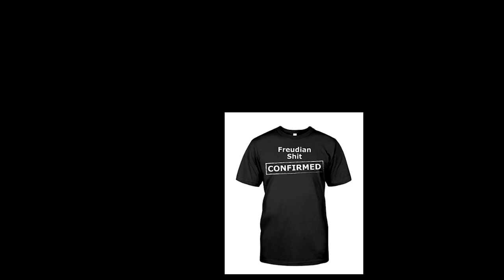Game of Thrones Theon Greyjoy: A Broken Man With A Broken Identity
Theon Greyjoy has been a staple of Game of Thrones, going through incredible changes, from smug outsider to anxious outsider to mutilated outsider. What should we expect from Theon in Game of Thrones season 8? Noga Ariel Galor joins us to better understand Theon Greyjoy's psyche.